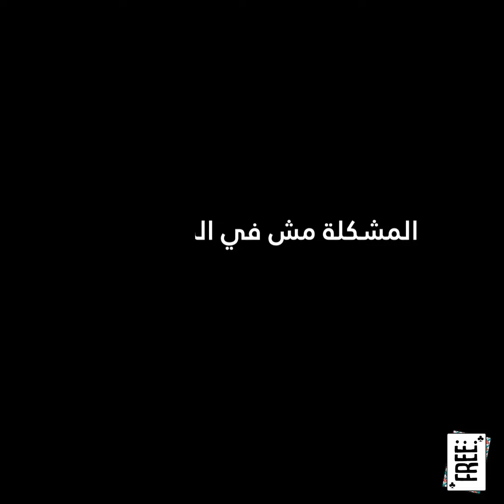كان جاو المسلسلات التونسية بالكلام الزايد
: جيب شربك وأخلط